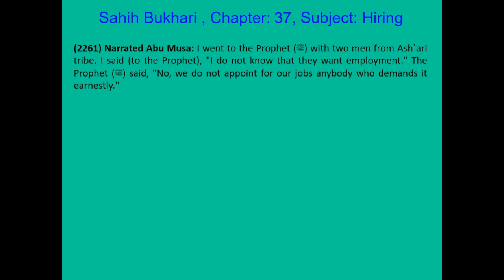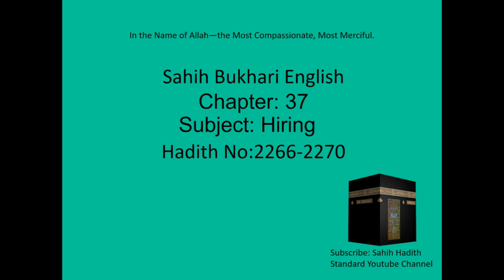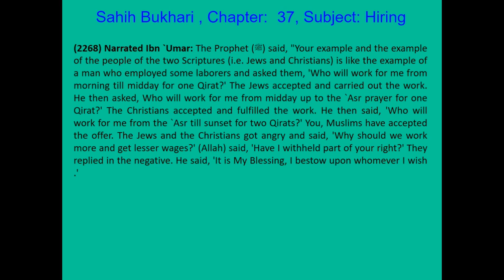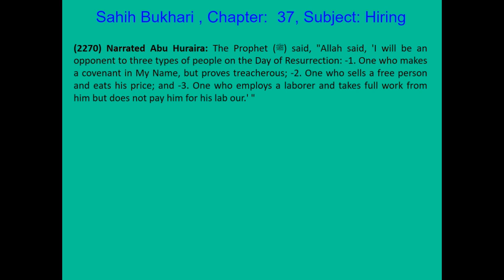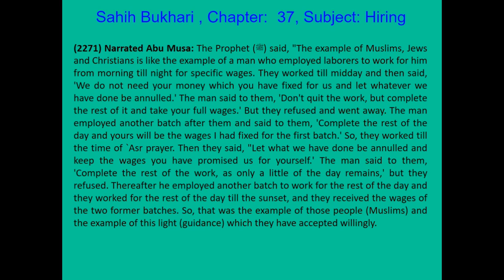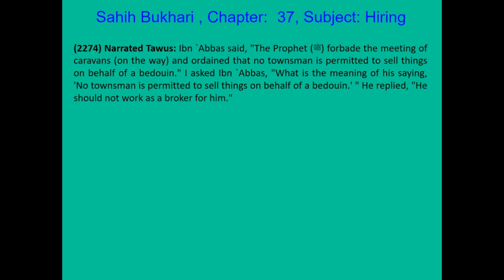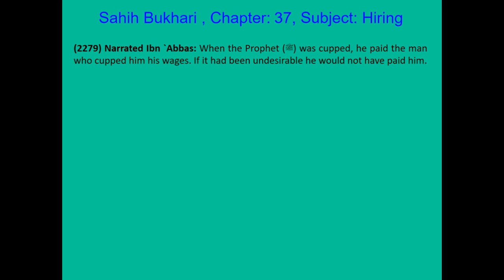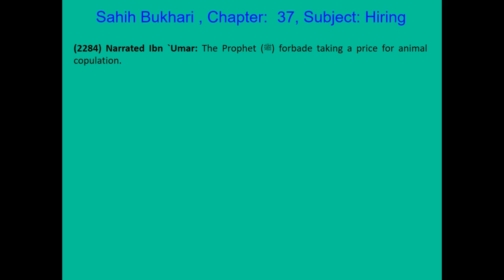صحيح البخاري مترجم إنجليزي / كتاب رقم 37 من 97 كتاب